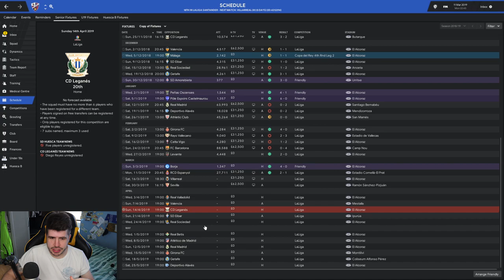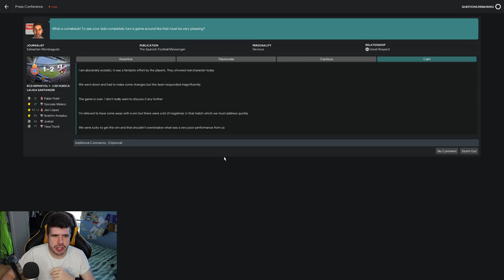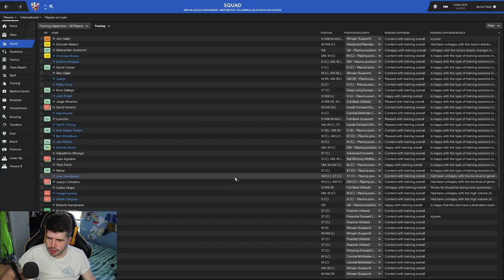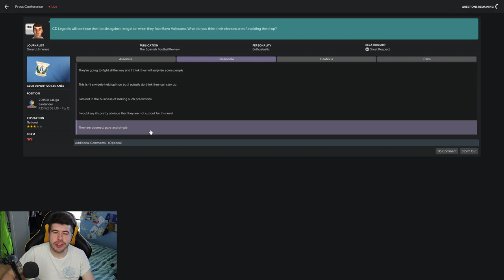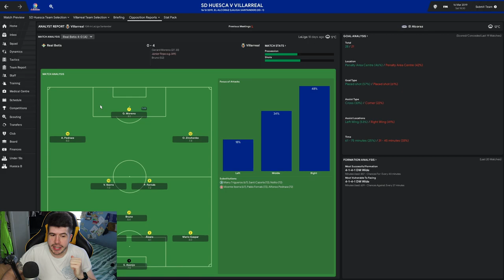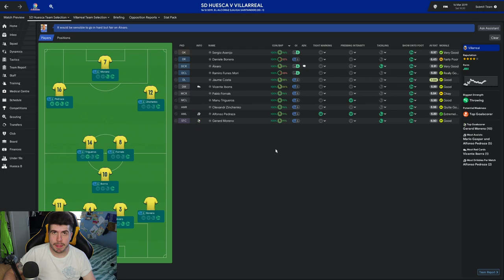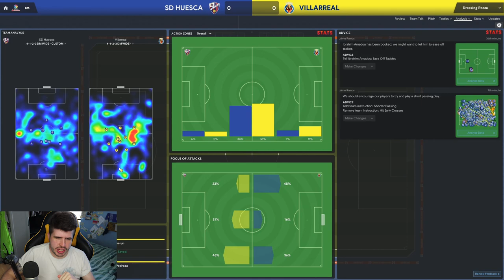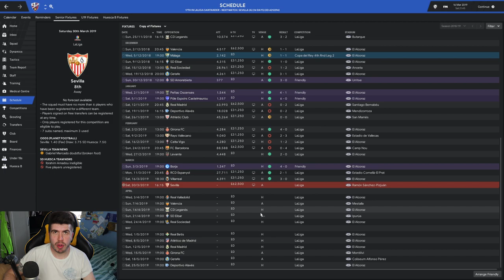Total Control - SD Huesca - #33 Clicking Into Gear! | Football Manager 2019